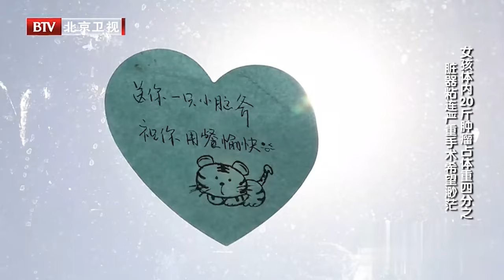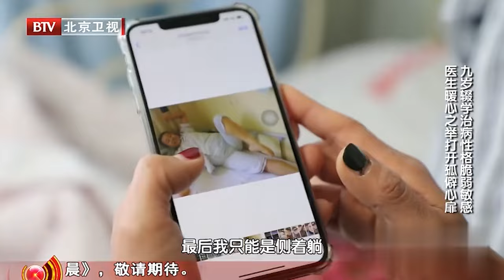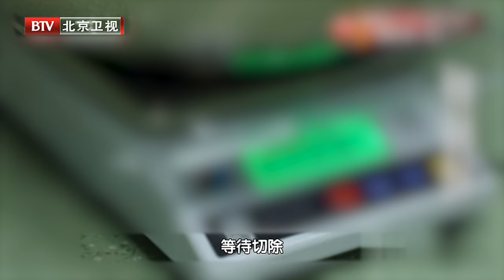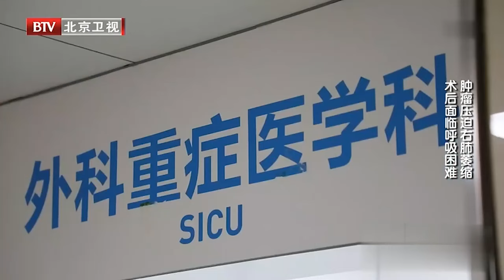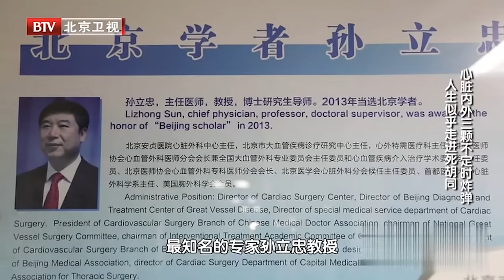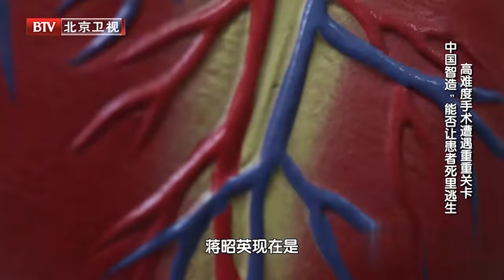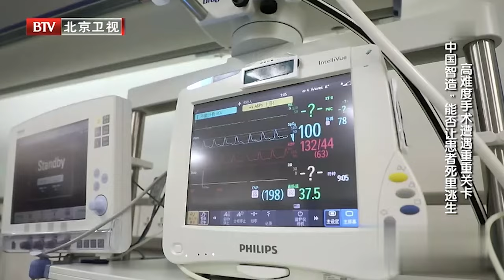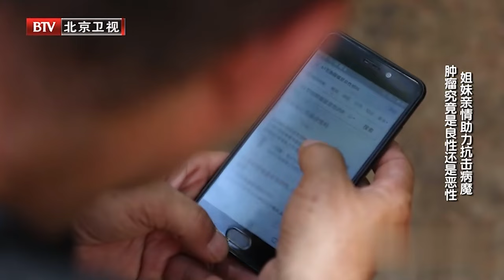18岁花季少女为给家里省钱不做手术，肿瘤疯狂生长惊呆医生，徒手扣下20斤大肿瘤【生命缘第八季】